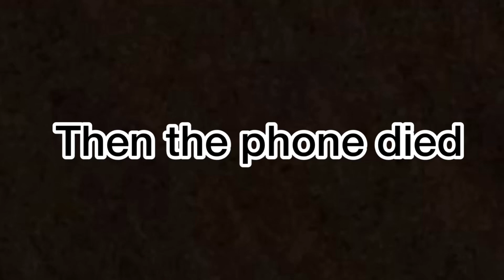PRANK CALLING GONE WRONG (COPS)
Follow his channel - Ayden Patton

If you read this comment Jeff the kangaroo